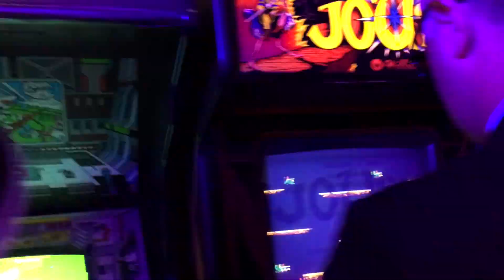Rude Boy George - Things Can Only Get Better (Official Music Video)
Recording:
Rude Boy George
"Things Can Only Get Better "
Love and Dancing
Trilby Records
Engineered by James Dellatacoma of Orange Sound (Orange, NJ)
Produced, Mixed and Mastered by Wayne Lothian and Ed Shemansky (Los Angeles, CA)
Written by Howard Jones (originally recorded and released in 1985)

Produced by: PB&J Productions LLC
Director: John Buckley
Animations by: Chelsea Girton
Illustrations and Graphics by: Bryan Kremkau
Editor: Pamela Buckley